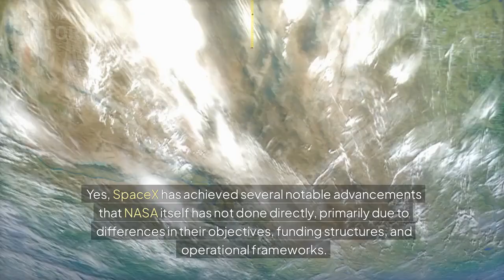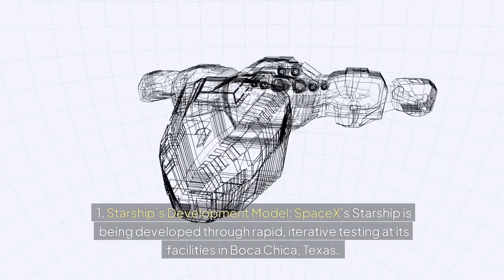Has SpaceX Done Anything NASA Hasn't?